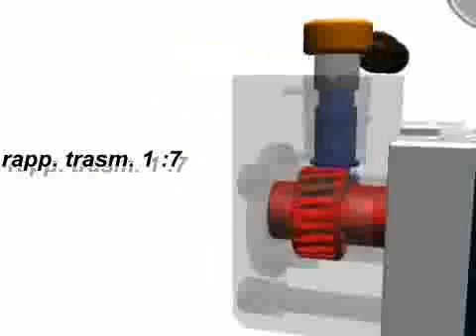FMS mengeneleri açı artırıcı